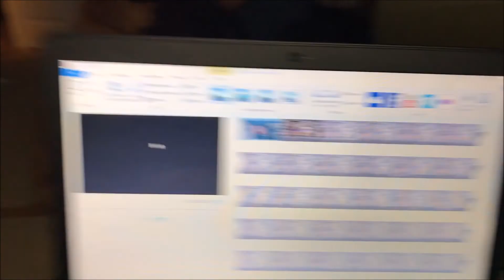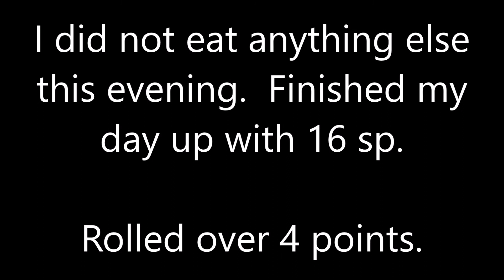What I Ate on Weight Watchers Freestyle || December 4-5, 2017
I am now an online member of Weight Watchers.  Here is what I've eaten on the **NEW** Weight Watchers Freestyle Program.  I hope you are doing well on your journey.  Thank you so much for stopping by our channel.  Happy Holidays.  Blessings XOXO

Drop us a line here:
Shakema 1mom

First Love Ministries Ladies Bible Study:  Thursdays 9 pm EST.